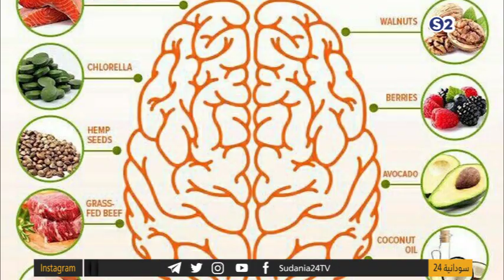الصحة النفسية .. ممارسات تحسن من صحتنا النفسية - صباحات سودانية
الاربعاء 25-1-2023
تقديم:
فريد الخليفة

ـــــــــــــــــــــــــــــــــــــــــــــــــــــــــــــ

ـــــــــــــــــــــــــــــــــــــــــــــــــــــــــــــ

اقوى البرامج الخاصة بالقناة :

ـــــــــــــــــــــــــــــــــــــــــــــــــــــــــــــ